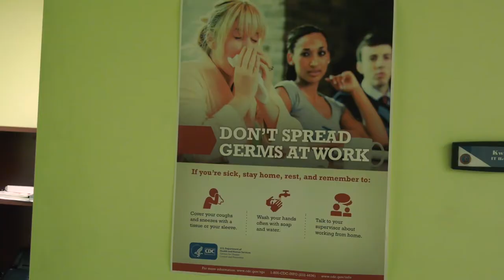City of Columbia's Hometown Heroes | Information Technology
Due to COVID-19, all non-essential workers have been asked to stay at home and practice social distancing. In "Hometown Heroes", we are highlighting the city's essential employees who are continuing to work to ensure the needs of Columbia residents are met.